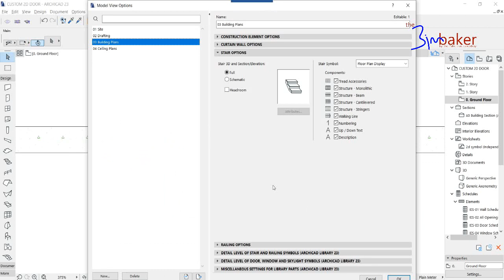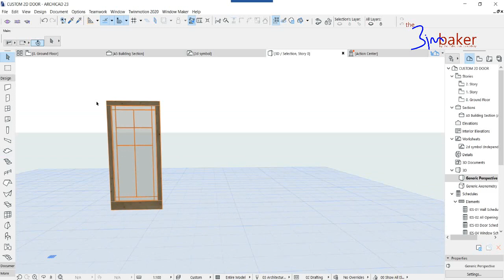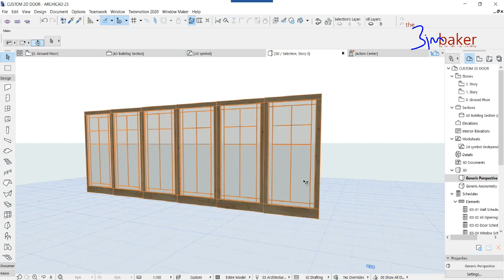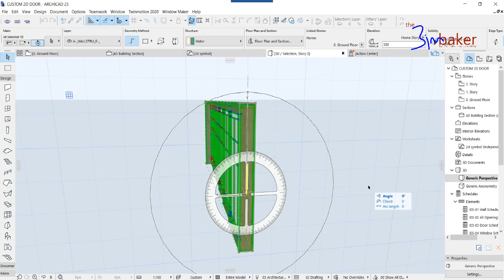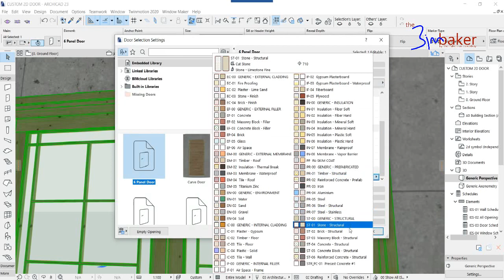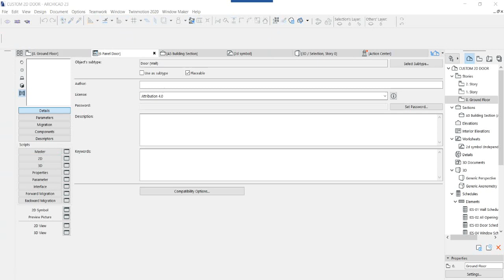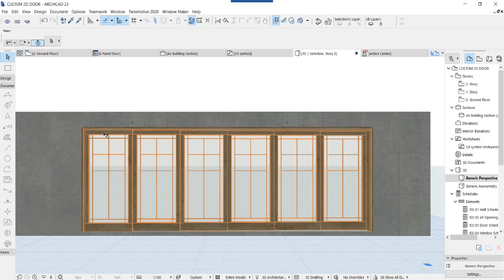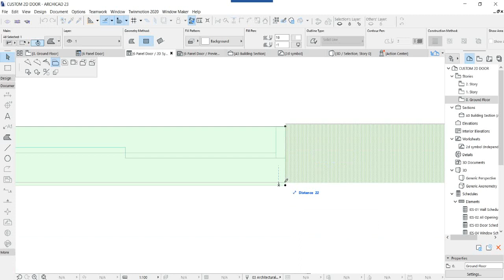ARCHICAD: Episode 4 Creating Custom 6 Panel Sliding Door with Custom 2d Symbol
This Video will help you create the 6 Panel Sliding Door and 2d Symbol in Archicad..In Archicad its only until 4 panel.

Copy and Paste to GDL script:
Master:
!Constants for lsg_2DDetail
DETAILED = 31
MIDDLE2 = 22
MIDDLE1 = 21
SIMPLE2 = 13
SIMPLE1 = 11

lsg_2DDetail = 0

success = LIBRARYGLOBAL ("LG_DWSymbSettings.gsm",
 "iWindowMVODetlevel2D", lsg_2DDetail)

2d Symbol:
IF lsg_2DDetail = SIMPLE2 THEN
FRAGMENT2 1, 0
FRAGMENT2 4, 0
ENDIF

IF lsg_2DDetail = MIDDLE1 THEN
FRAGMENT2 2, 0
FRAGMENT2 4, 0
ENDIF

IF lsg_2DDetail = DETAILED THEN
FRAGMENT2 3, 0
FRAGMENT2 4, 0
ENDIF